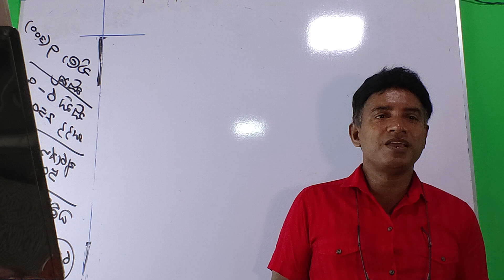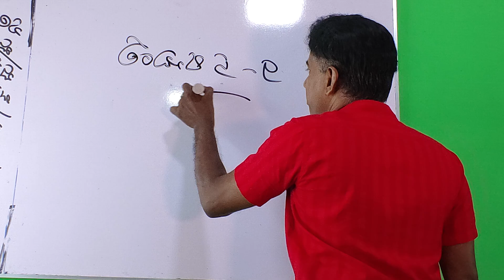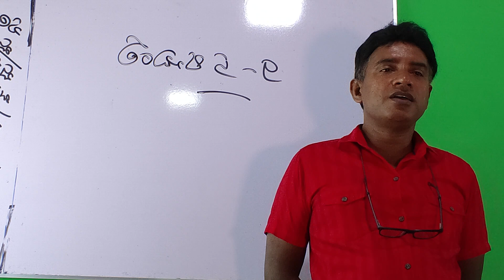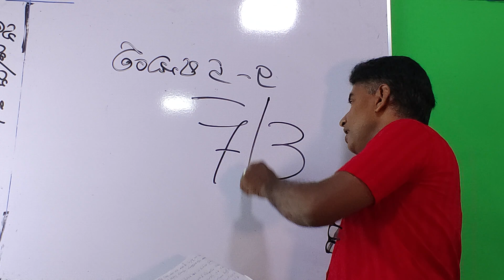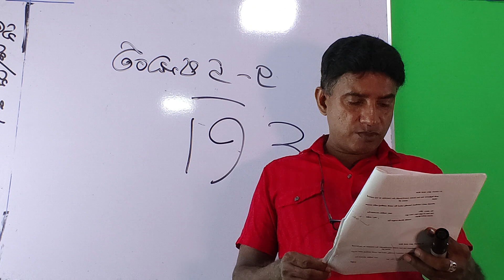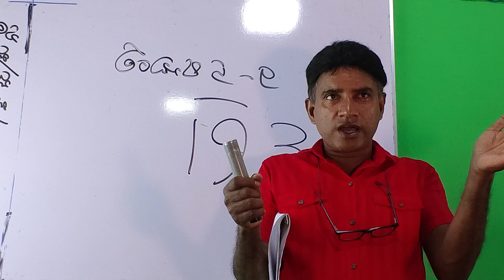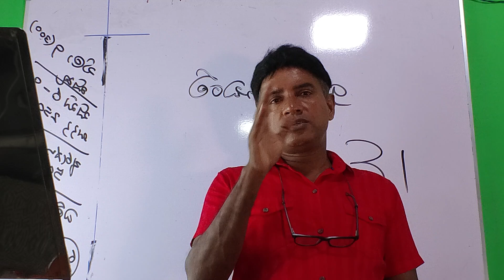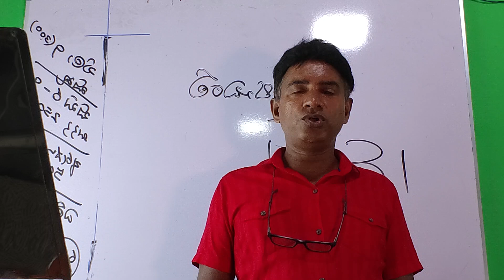9 ශ්‍රේණියේ ප්‍රශ්න පත්‍ර පන්තිය - 5 පාඩම 4 කොටස - සුජිත් ගමගේ